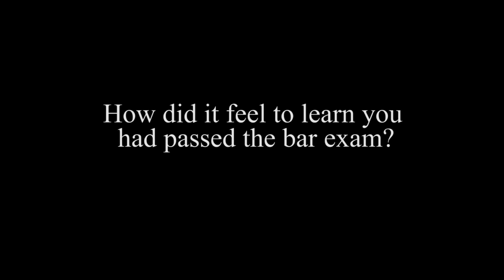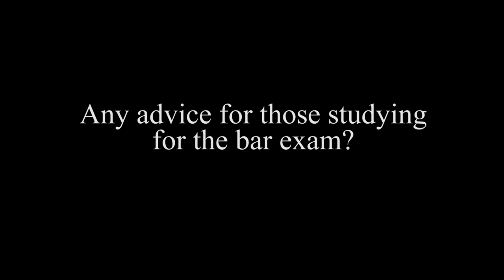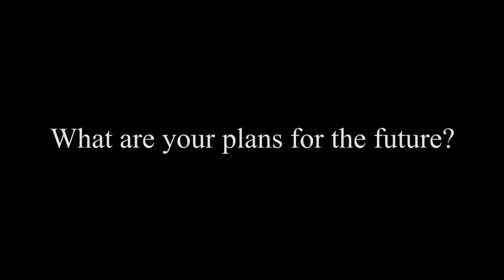November 2018 New Lawyers Induction Ceremony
Texas’ newest lawyers were officially sworn in on November 19, 2018, at the Frank Erwin Center in Austin at the November New Lawyers Induction Ceremony.